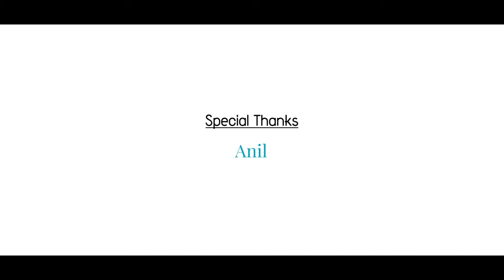Suttamla Soosi Cover Song | Gangs of Godavari | vidyakamal tiktokvamsi jaanu #2024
Suttamla Soosi Cover Song
Cast : Tik tok Vamsi.A & jaanu
Dop : VidyaKamal
Editing : SMB Studios
Poster design : DSP Studio's
Dialogues : Akhil Spidey
Dubbing : Shafi & Sree nithya
Dancers : Pawan, Nani, Aravind, Kamal
Screenplay story : TikTok Vamsi.A
Direction & choreography : AKBAR